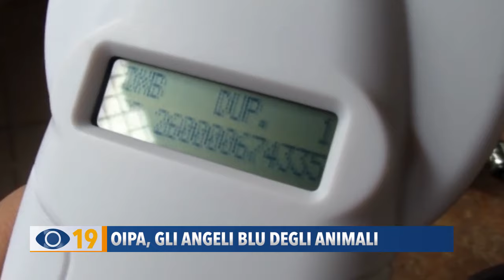OIPA: gli angeli blu degli animali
Oipa, gli angeli blu degli animali: l'intervista al presidente provinciale Marino Guerra che racconta l'operato dei 40 volontari e il modo in cui inviare le segnalazioni.